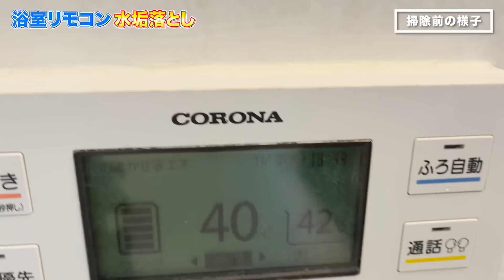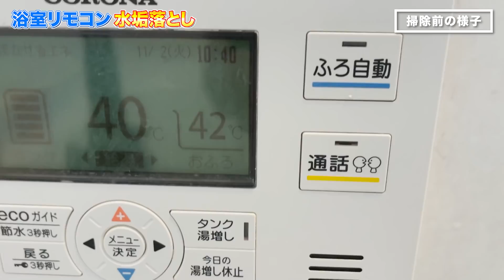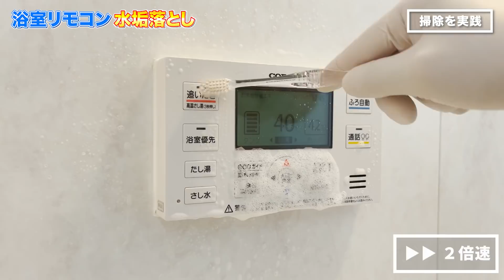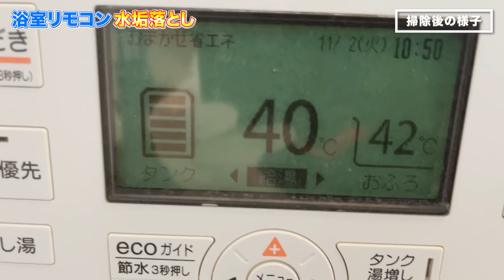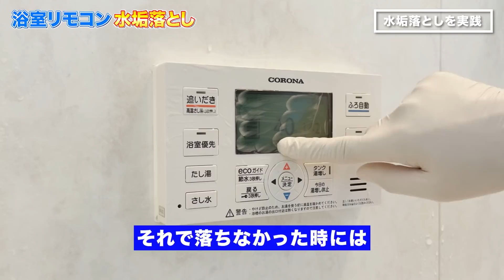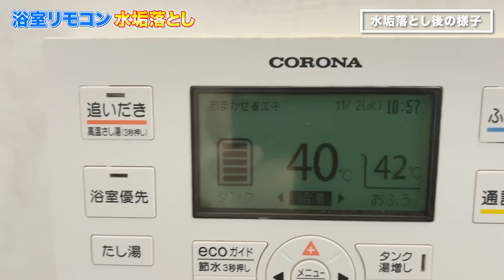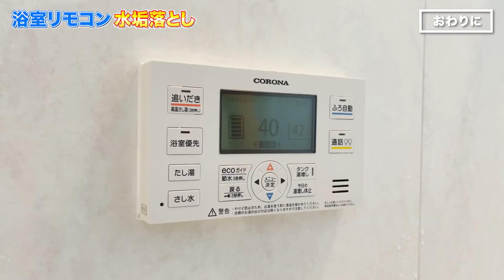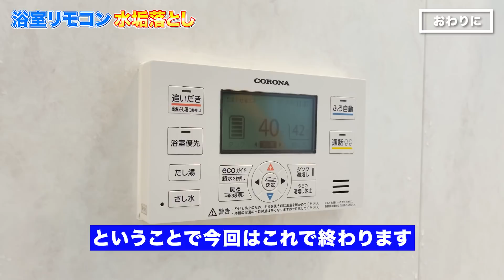【簡単確実】浴室の給湯器リモコンのウロコ水垢を落とす方法！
お風呂にある温水器のリモコンって汚れやすいですよね？特に厄介な汚れがモニターにつくウロコ水垢だと思います。そこで今回は、プラスチック素材にも安心して掃除ができる水垢の落とし方をご紹介しております。

【目次】
00:00 はじめに
00:16 掃除前の様子
01:32 掃除を実践①
04:26 掃除を実践②
07:59 掃除後の様子
08:16 おわりに
11:26  エンディング

【関連動画】
▼お風呂の給湯器リモコンのコーキングに生えた黒カビとモニターの水垢掃除&コーキング補修

▼茂木和哉キッチン用

①人気お掃除動画ベスト5